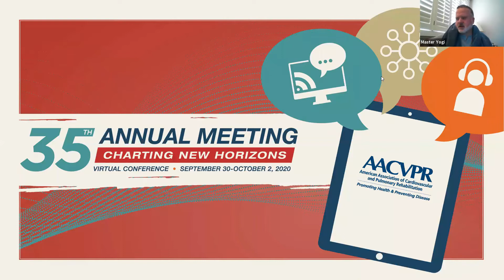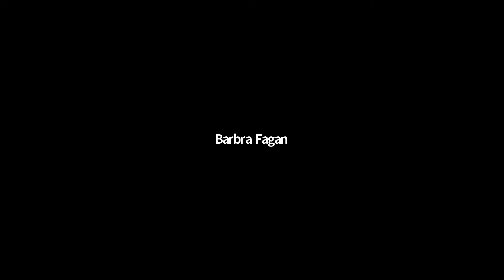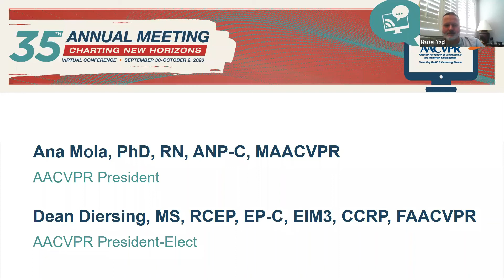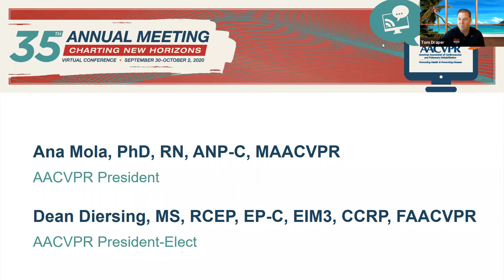AACVPR 35th Annual Meeting: The Tom & Adam Morning Show - October 2, 2020